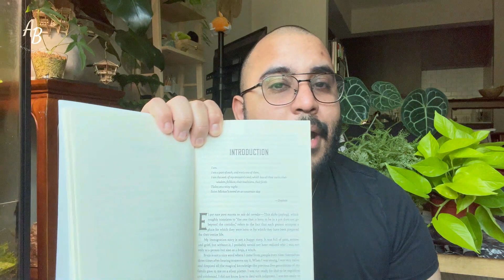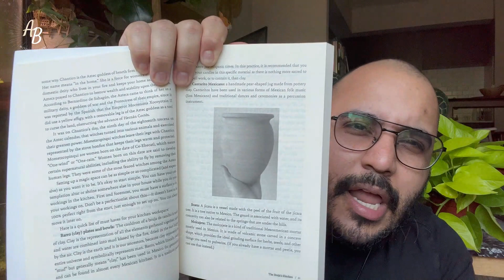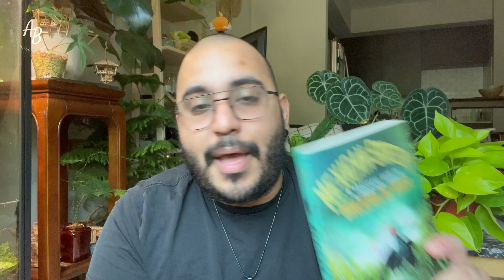Book Review | "Mexican Sorcery - A Practical Guide to Brujeria de Rancho" by Laura Davila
Let's take a quick trip to Mexico! It's time to learn about ensalmos and morralitos. Time to discover the power that's found with the Holy Saints, and meet with the Black Charro in the Crossroads.

"Monarch Butterflies" - Sarah, the Illstrumentalist
"Old School Soul" - Rebecca Mardal
"New Ambitions" - Trevor Kowalski
"Kasumi" - Sayuri Hayashi Egnell